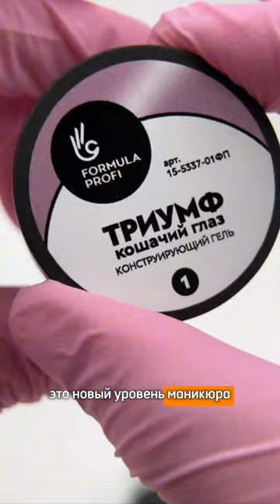Конструирующий гель Триумф "Кошачий глаз" (Полный обзор и МК)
Конструирующий гель для ногтей ТРИУМФ «Кошачий глаз» от Формула Профи — это новый уровень маникюра! Эксклюзивный продукт, не имеющий аналога на рынке!

Создайте маникюр, который привлечет всеобщее внимание, с нашим инновационным гелем для ногтей с эффектом «кошачий глаз». Этот уникальный продукт сочетает в себе высокое качество, простоту использования и потрясающий визуальный эффект, который не оставит равнодушным ни одну модницу.

Преимущества нашего геля:

Эффект «кошачий глаз»: За счет магнитных частиц, входящих в состав геля, создается завораживающий 3D-эффект, напоминающий блеск и переливы кошачьего глаза. Всего один взмах магнита — и ваш маникюр засияет новыми гранями!

Простота в использовании: легко наносится, отлично самовыравнивается, не затекает — идеально для мастеров с любым опытом работы.

Многофункциональность: отлично подходит для моделирования, укрепления, работы с нижними и верхними формами, достраивания углов.

Длительное покрытие: без усадки и деформации, эластичный у кутикулы, жесткий на торце — гарантирует прочность и длительный срок носки.

Низкотемпературный: исключает ожоги и их последствия.

Палитра оттенков: изысканные классические и цветные — выберите свой идеальный цвет и подчеркните индивидуальность.

Идеален для любого случая:

Наш Конструирующий гель для ногтей с эффектом «кошачий глаз» станет идеальным дополнением к любому образу — будь то повседневный стиль или особенное событие. Выбирайте качество, которое говорит само за себя, и наслаждайтесь восхитительными результатами.

Порадуйте своих клиентов восхитительным маникюром с Конструирующим гелем для ногтей Триумф «Кошачий глаз» от завода-производителя Формула Профи.

Создайте истинное произведение искусства на своих ногтях и будьте всегда в центре внимания!

Время полимеризации: в УФ/ЛЕД лампе 3/2мин.

Рекомендации: перед нанесением «Триумфа» используйте эластичную подложку:
База для тонких и ломких ногтей 10 мл

Применение:
1. На подготовленную ногтевую пластину нанести гель-базу, заполимеризовать.
2. Нанести гель, сформировать конструкцию искусственного ногтя, создать блик с помощью магнита, заполимеризовать.
3. Опилить искусственный ноготь, придать ему необходимую форму.
4. Нанести топовое покрытие, заполимеризовать.

Состав: Acrylates Copolymer, HPMA, Silica, Simethicone, TPO, Hydroxycyclohexyl Phenyl Ketone, Pigment.

Срок годности: 3 года с даты изготовления. Хранить в сухом, прохладном месте в закрытой таре.

«Триумф» — ваш путь к безупречному наращиванию!